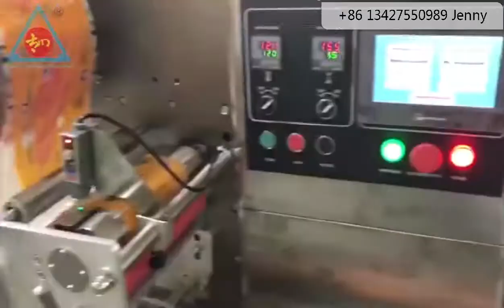Popsicle Packaging Machine Ice Lolly Packing Machine